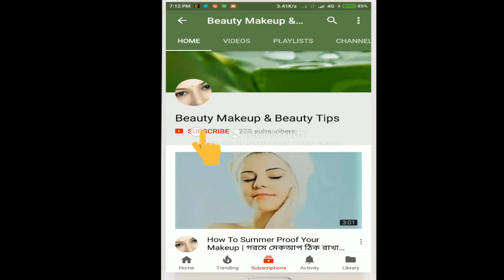আপনার চুলের সিল্কি ভাব ধরে রাখতে চান? তাহলে আপনার জন্য রইলো চুলের যাদুকরী প্যাক।Long Stay Silky Hair